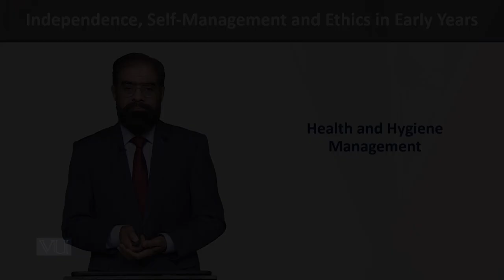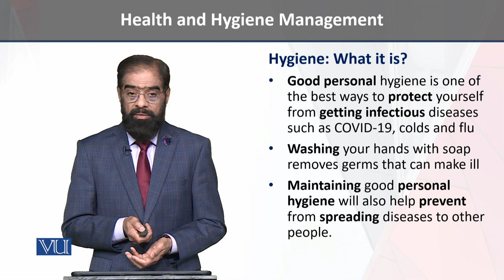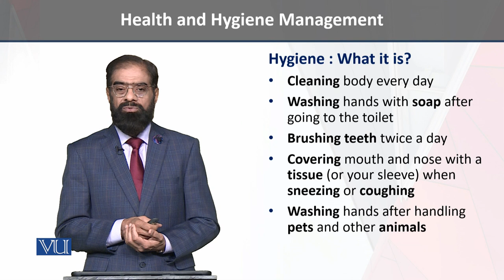Health & Hygiene Management | Independence, Self-Management Ethics in Early Years | ECE204_Topic099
Topic - 099 - Health and Hygiene Management